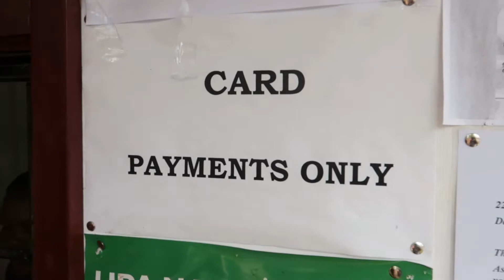Largest Slum in Africa kibera & Giraffe center Nairobi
Description.
How to find the job in Africa , How to find international jobs from india , Jobs In Africa south africa south africa

The Giraffe Centre is located in Lang'ata, approximately 20 kilometres from the centre of Nairobi, Kenya. It was established in order to protect the endangered giraffe, that is found only in the grasslands of East Africa

About This Video:
AV Departure  Channel is owned by Mr Abhilash Vrindavan.
This channel is all about upcoming Job opportunities in Africa , My Traveling related contents  provides updated & authentic information about Traveling experience.

👉Request to share this playlist in social media platforms , so that more people will get help out of my Vedio’s 👈🙏

About My channel :
AV Departure Channel is owned by Mr Abhilash Vrindavan. This channel is all about upcoming Job opportunities in Africa , My Traveling related contents provides updated & authentic information about Traveling experience.
About Me : A passionate Travel vlogger from Kerala provides updated & authentic information about Traveling experience. Currently live in Africa and love making vlogs.
Regarding the Job updates video’s :
AV Departure Chanel  is a simple Social Media platform to help the Candidates to find overseas job opportunities. Presently I have limited this to Indian Job Seekers only. But in the future I will be expanding our services to other nationals as well. I have made this Channel as simple as possible for anyone from India to find and to share abroad opportunities.

AV Departure Chanel  brings you latest NRI Connect, Jobs at Gulf, Assignment Abroad, Gulf Job Times, News about Abroad Jobs & Overseas Job Interviews across India. I do not Directly Involve in any of the Recruitment Process. Although I am trying My level best to bring you Authentic Jobs only, you are requested to investigate about the Recruiting Agent before you accept the job offer.

How to find the job in Africa , How to find international jobs from india , Jobs In Africa south africa AfricaVlogs Howsafeisafrica Africaissafe?